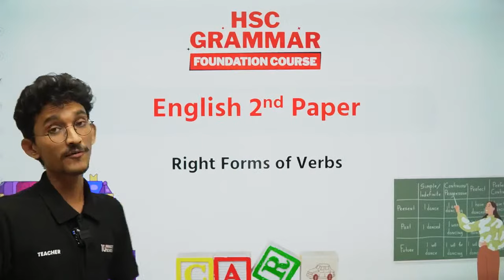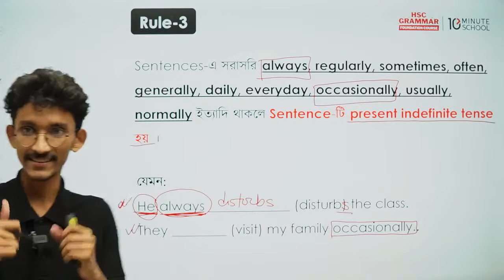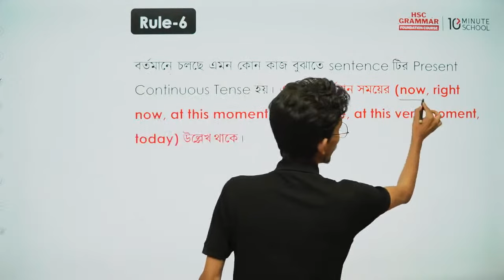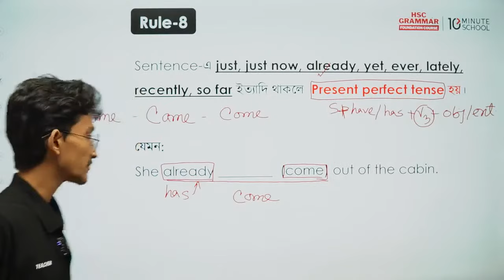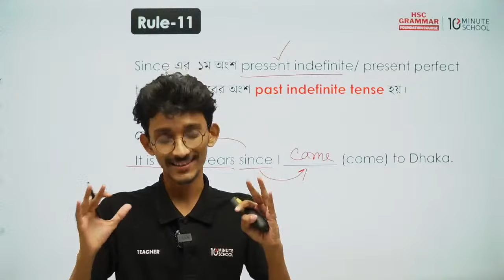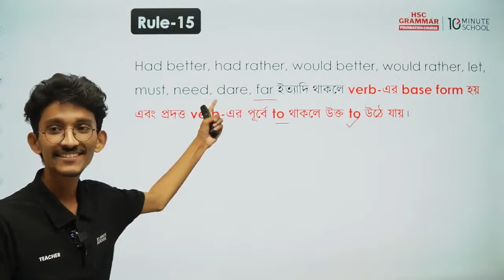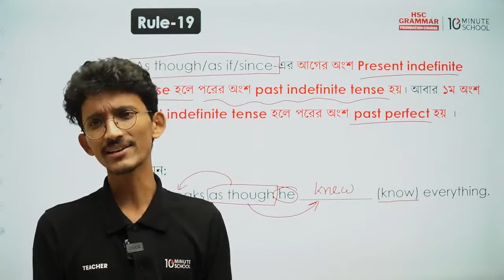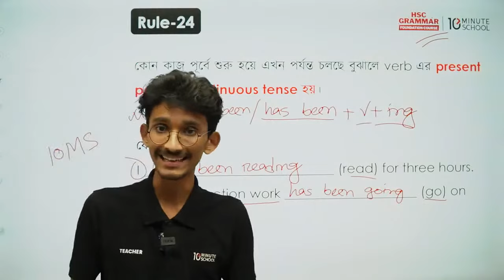Right Forms of Verbs | English Grammar | HSC Grammar Foundation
আজকের এই লাইভ ক্লাসটি হচ্ছে Right Forms of Verbs নিয়ে। Right Forms of Verbs এর বেশকিছু Rules নিয়ে বিস্তারিত আলোচনা করা হয়েছে। তাই দেরি না এখনই দেখে নাও সম্পূর্ণ লাইভ ক্লাসটি। আর তোমার বন্ধুদের সাথে শেয়ার করতে ভুলো না কিন্তু।

Instructor Name: Nayeem Durjoy

00:00 Introduction
04:35 Right Forms of Verbs
05:13 Rule 1
10:02 Rule 2
13:57 Rule 3
18:31 Rule 4
26:26 Rule 5
30:18 Rule 6
35:58 Rule 7
39:28 Rule 8
46:31 Rule 9
50:32 Rule 10
55:09 Rule 11
58:41 Rule 12
01:01:58 Rule 13
01:05:03 Rule 14
01:09:15 Rule 15
01:12:37 Rule 16
01:16:13 Rule 17
01:18:33 Rule 18
01:21:35 Rule 19
01:26:20 Rule 20
01:29:17 Rule 21
01:31:07 Rule 23
01:32:16 Rule 24